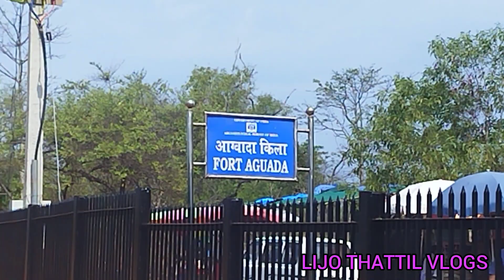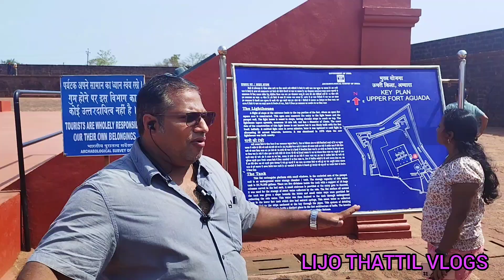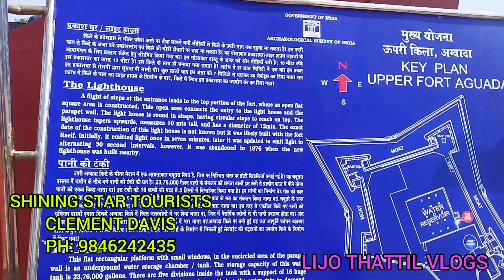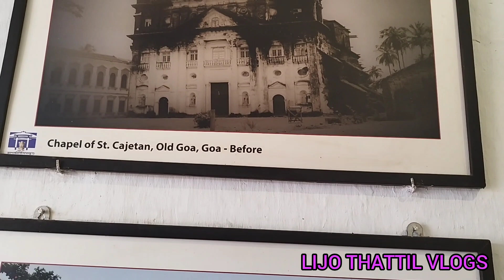AGUADA FORT GOA